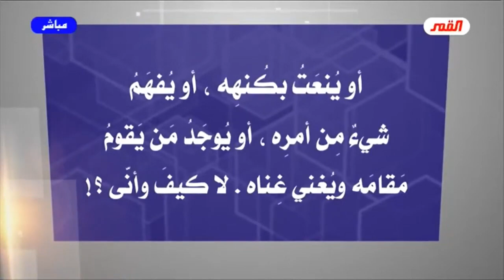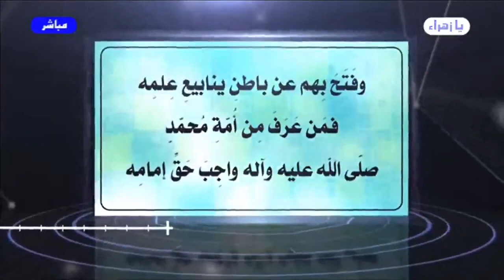برنامج الخاتمة - الحلقة (237)//يا إمام..هل من خبرٍ أم إن الإنتظارَ يطول؟ // عبد الحليم الغزي (مقطع2)